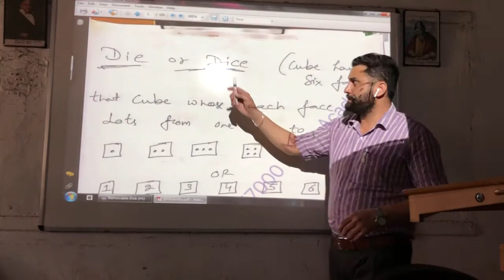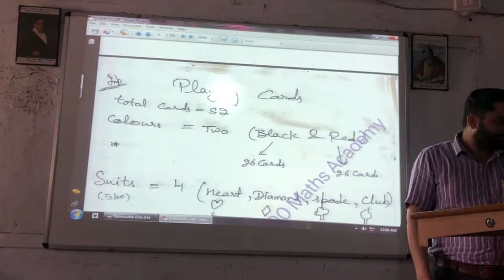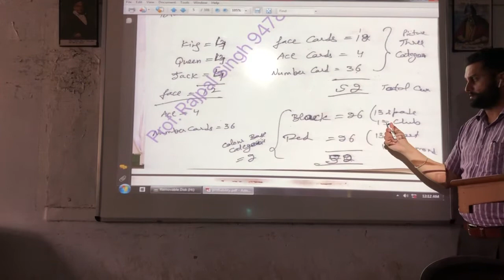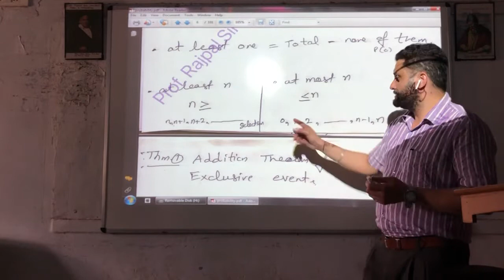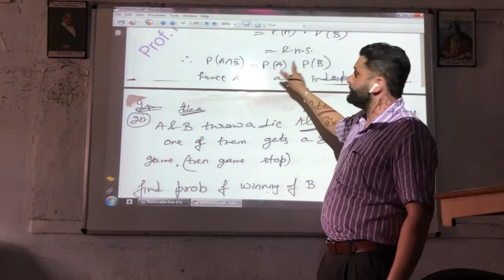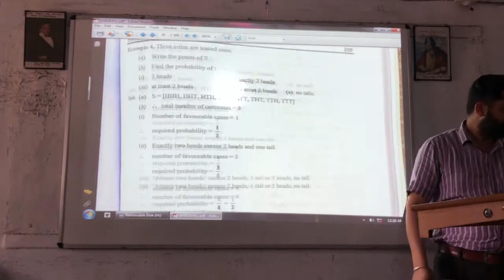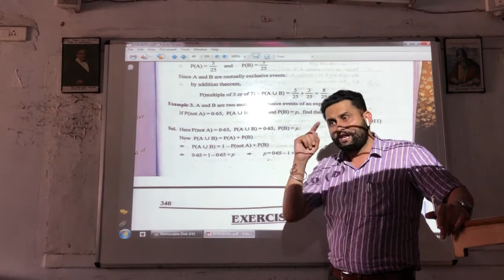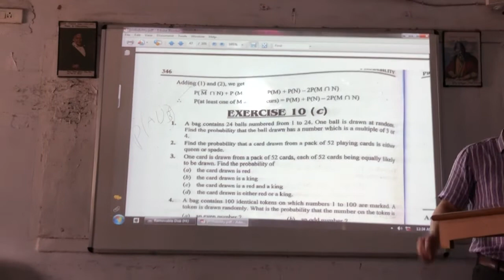Probability Part 1 by Prof Rajpal Singh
Government College Malerkotla B.A.3rd 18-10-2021